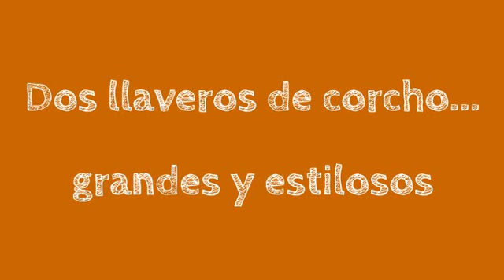Llaveros de corcho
Usemos los corchos para hacer llaveros grandes y estilosos. Es muy fácil.